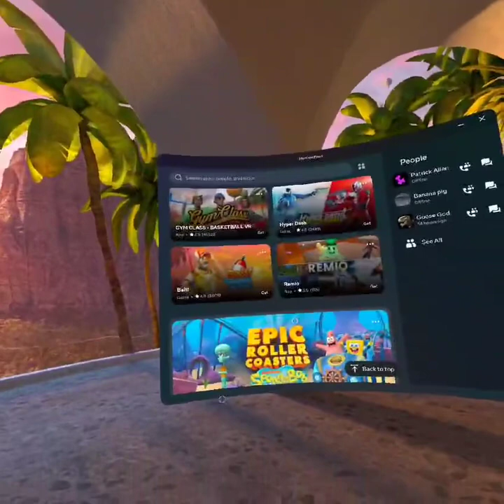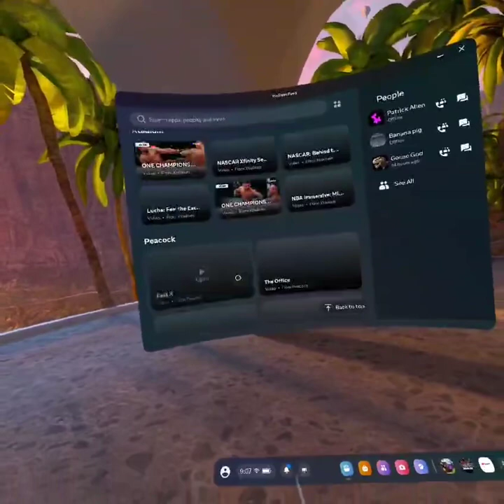Meta Quest 2 we headsets playing free games